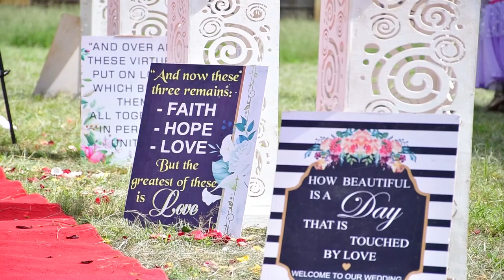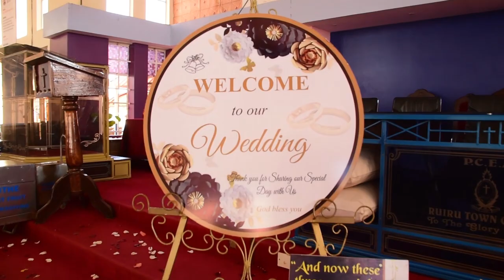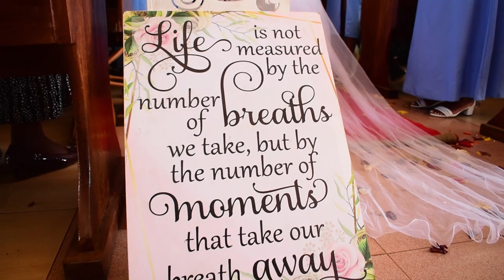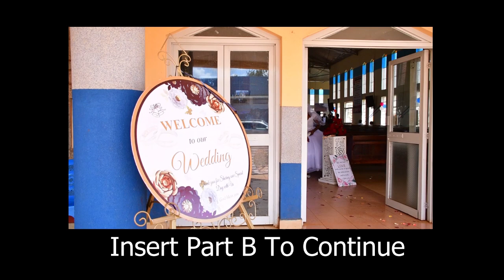Tevin Weds Judy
Welcome to Tevin's and Judy's Wedding